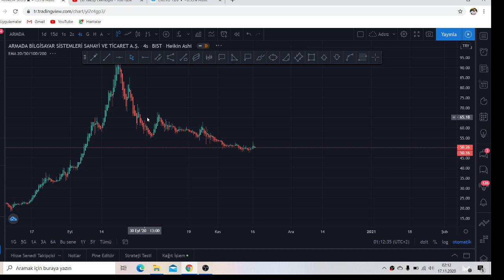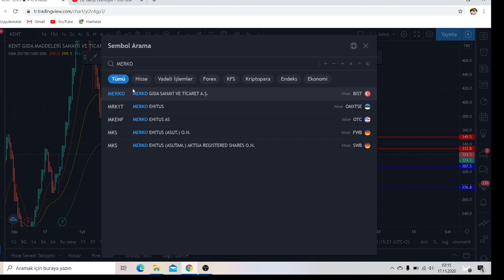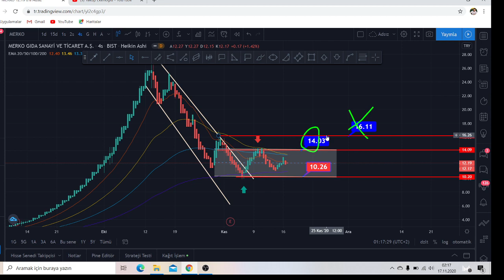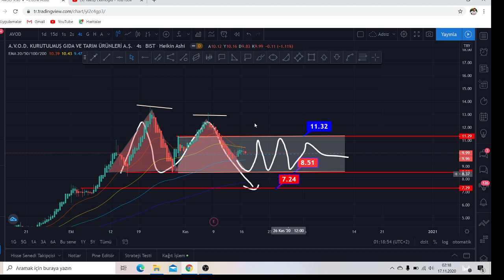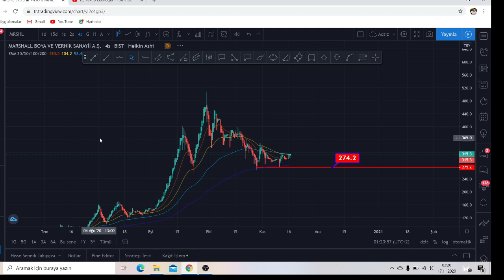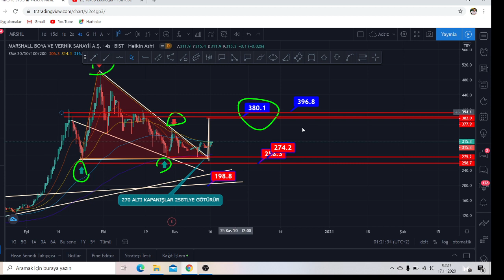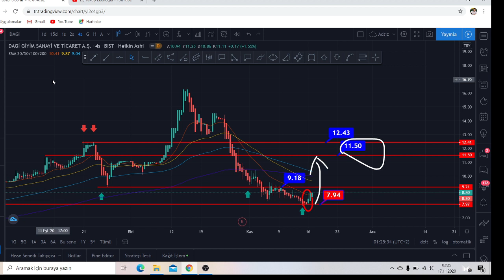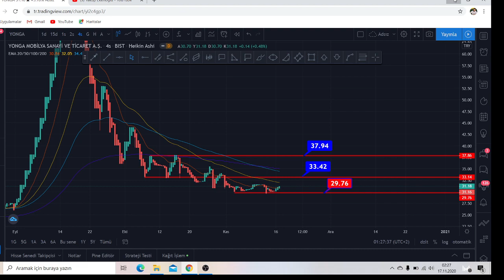GÜNCEL TEKNİK ANALİZ. PİŞMAN OLMAYIN SONRA